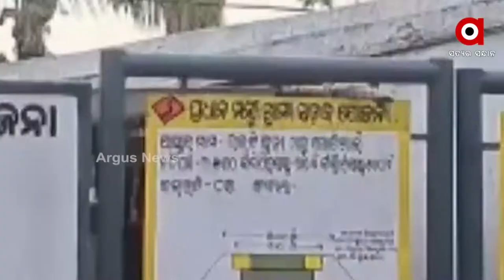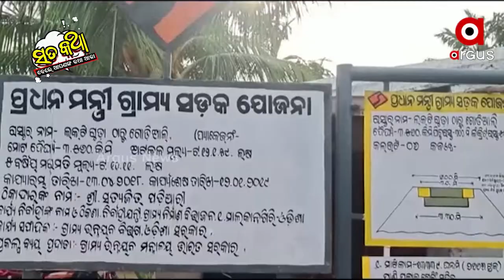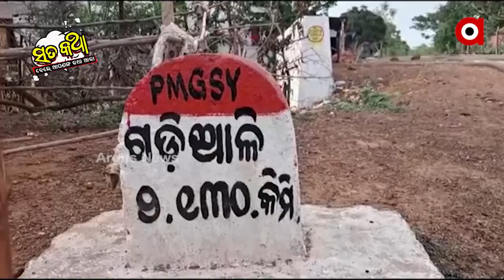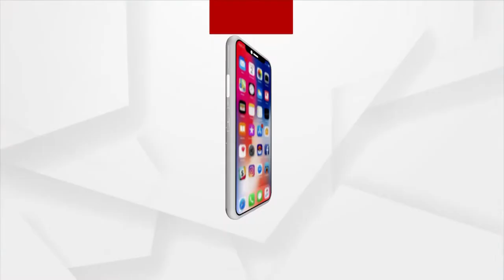Sata Katha || ହଇଏ, ଆଉ ଉଖୁରାନି...